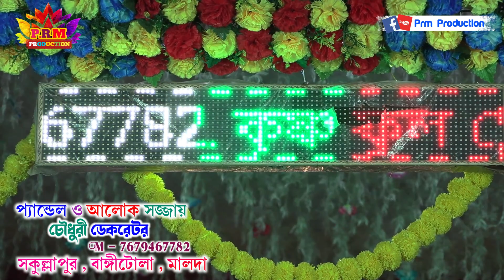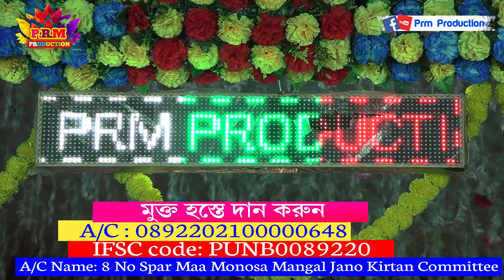রাজ দরবারে বিচার চেয়ে সুশিলার অঙ্গীকার || Ma Manasa Gan || মনসা গান